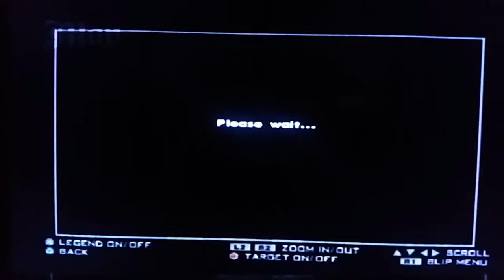GTA San Andreas Majestic location